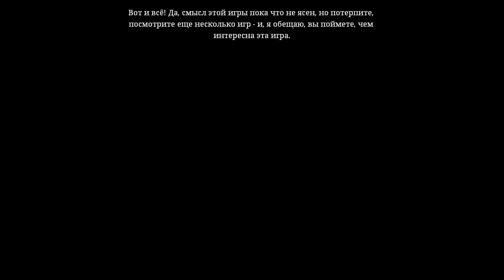The Beginner's Guide Тихое Прохождение. Глава 3